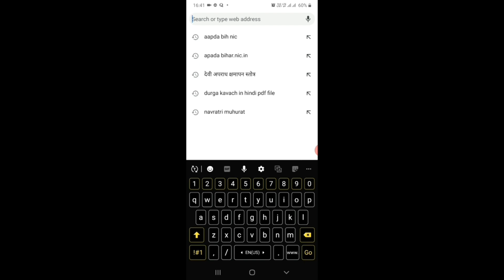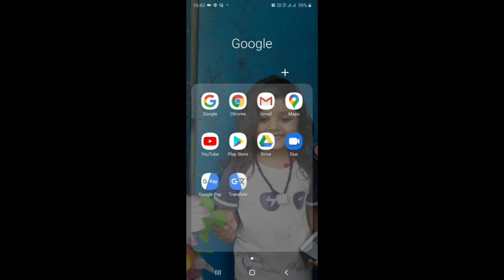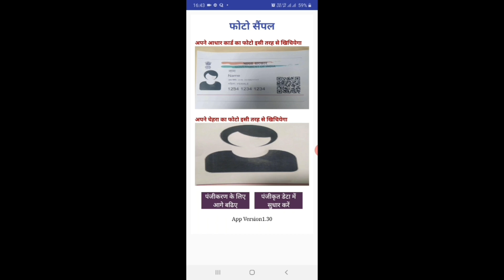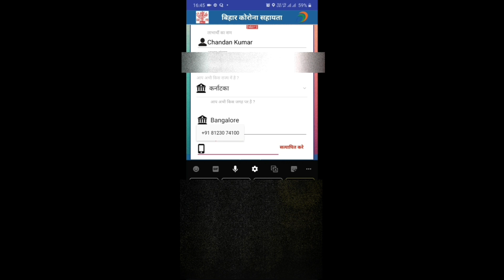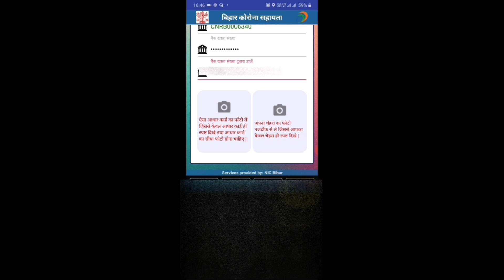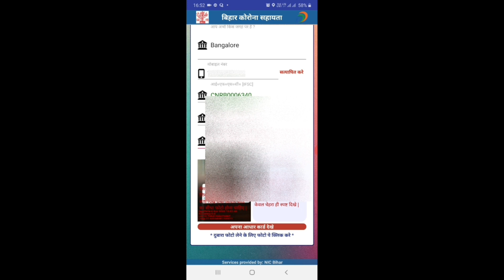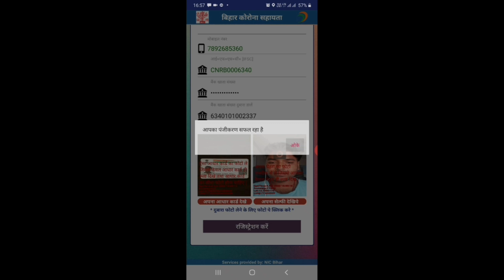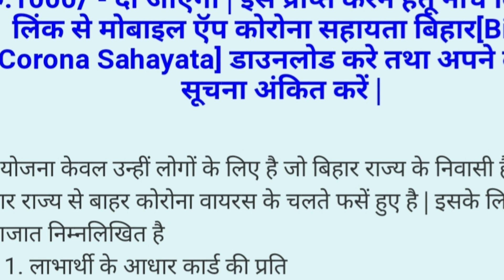बिहार कोरोना सहायता ऐप्प | बिहार कोरोना सहायता का फॉर्म कैसे भरे| Bihar Corona Sahyata |Granite Hub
बिहार कोरोना सहायता ऑनलाइन कैसे करे,
1000 बिहार ऑनलाइन कोरोना सहायता करने का पुरा जानकारी ,
1000  बिहार कोरोना सहायता